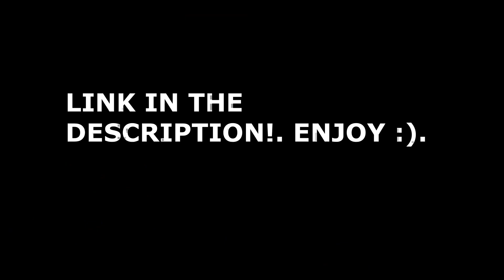Rexy Roberta Tyranosaurus rex Dominion Finally Free!.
If you have discord, you can get, sorry.